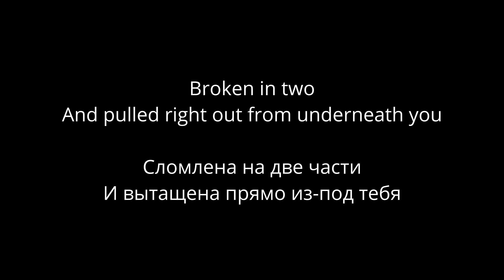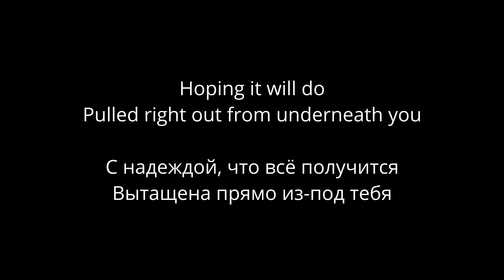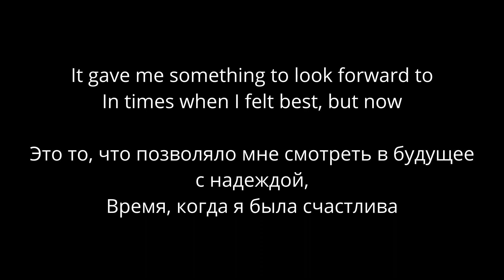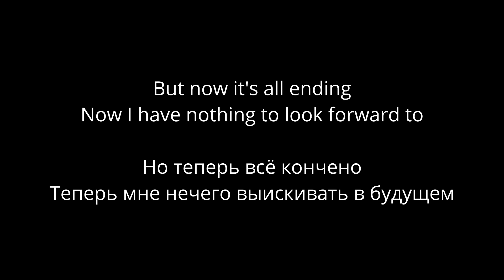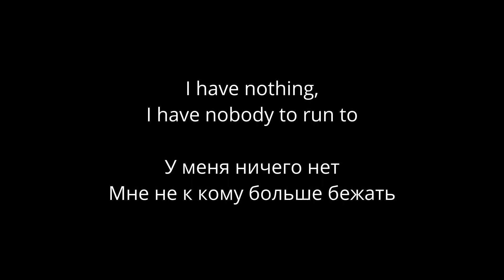Chelsea Wolfe - Nothing, Noone (lyrics/русский перевод)